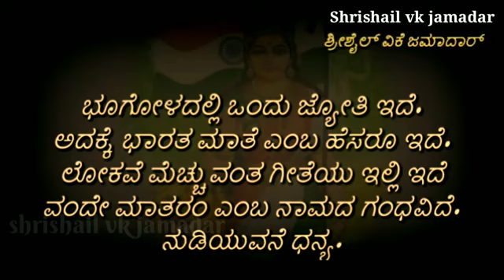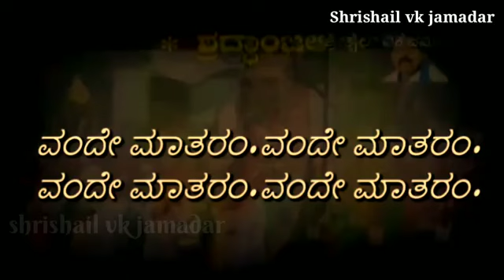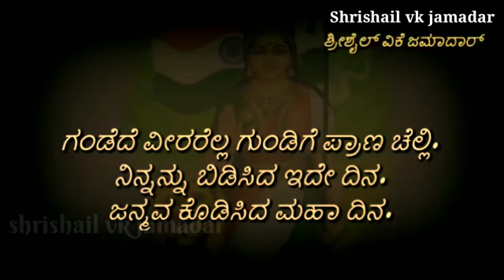Bharathambe Ninna Janumadina